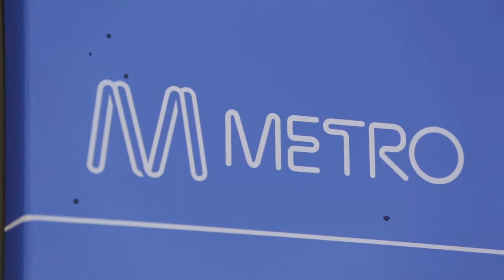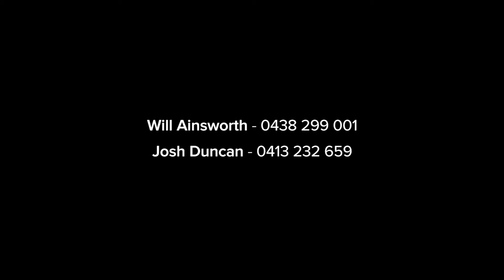Manifold Heights, 3/10 Volum Street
3/10 Volum Street Manifold Heights VIC

Marketed by:
(M) McGrath Geelong
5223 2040